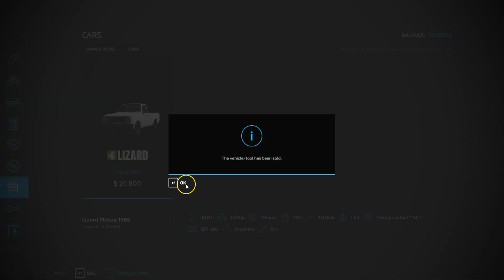FS22 video #1 Elmcreek Starting out and earning money straight away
For those new / starting out on Farming Simulator 2022, Rj steps you through the following that will have you earning a passive income straight away:
- choosing your farm (in U.S; France or Germany) Rj chose Elm Creek
- creating your character
- settings (including joystick configuration)
- what equipment to start out with
- what equipment to buy or lease
- how to start earning passive income
- the Finance sheet to track your income / expenses
- harvest, and straw swaths for additional income
- keyboard controls
- sell points
- map insert that assists with finding your way while driving

Double your income in just two hours of playing your first game. (based on game time set to 5x and 1 month = 1 day.)